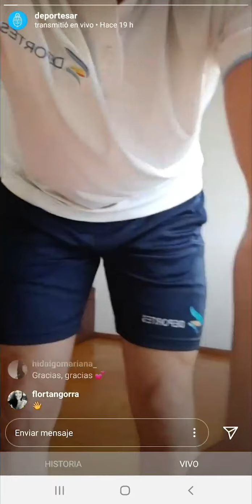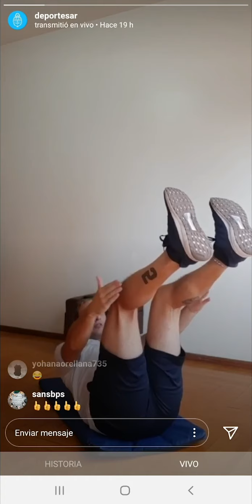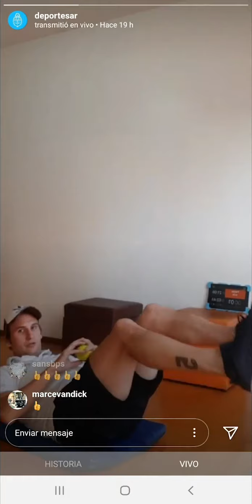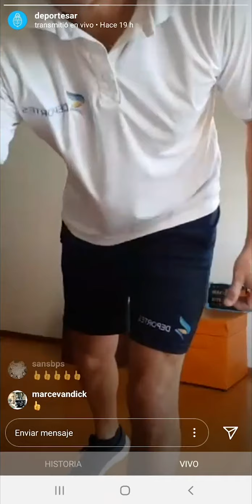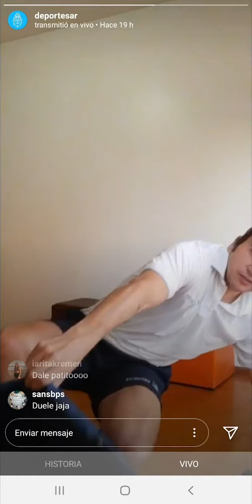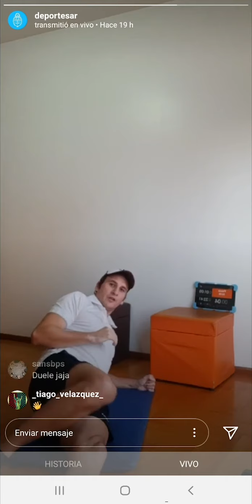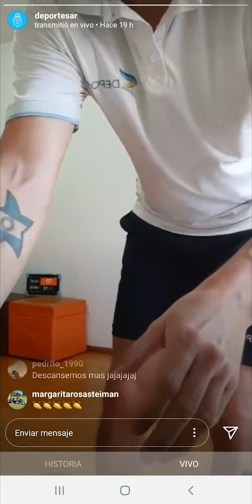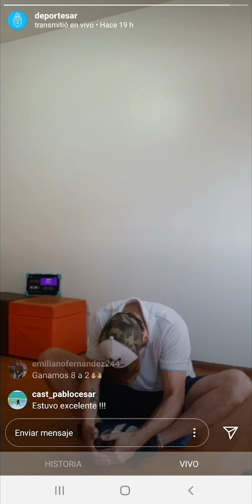“Entrená desde casa”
Rutina de acondicionamiento físico a cargo del profesor Patricio Montivero, profesional del CeNARD.

Desplante
Remo 1 BB
Abdominales Medios
Coordinacion BB PP
Triceps 2 BB
Plancha Lateral Baja
Soga 6'